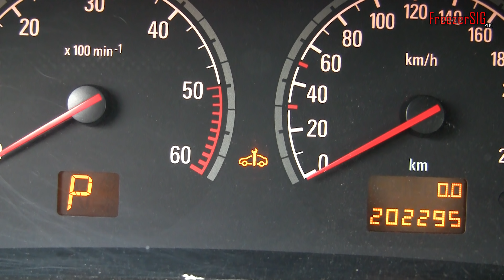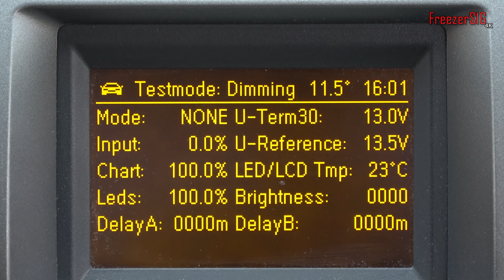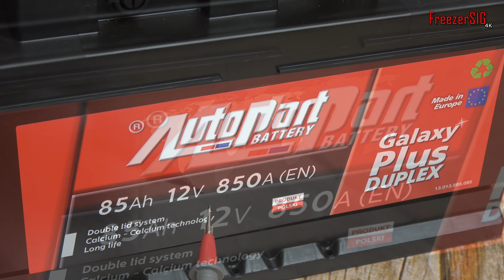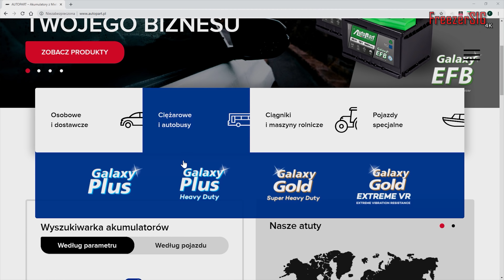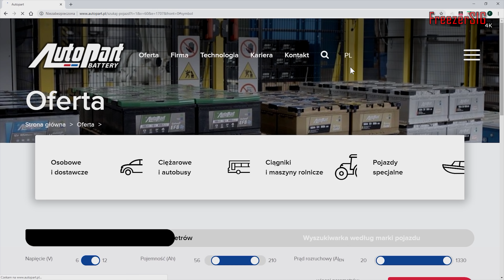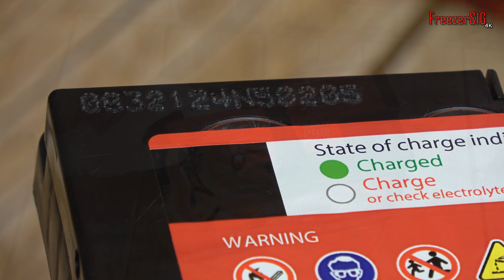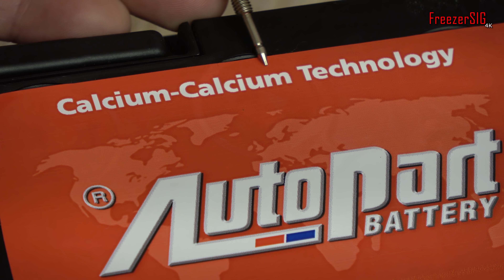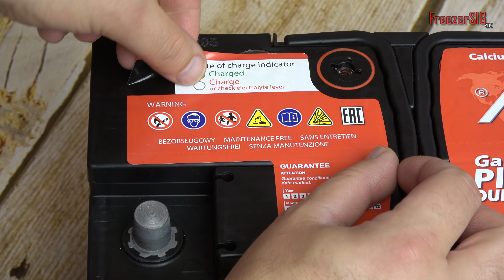Wymiana akumulatora w samochodzie.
Akumulator: GALAXY +Duplex 85Ah 850A
Nr producenta: 585-450
Producent: AutoPart